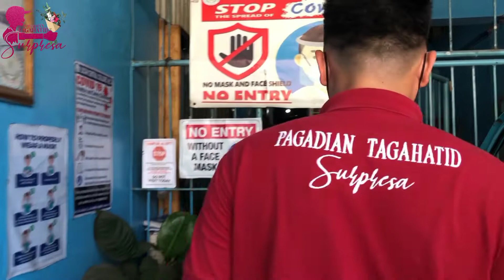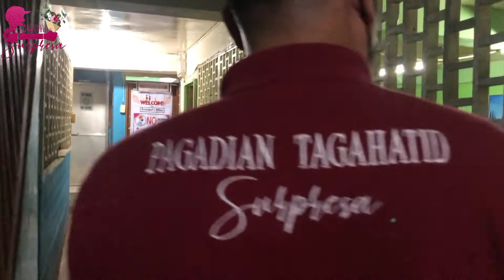Cloud 9 sa Kilig!🥰 Hindi mo alam pano ka mag react! / PagadianTagahatidSurpresa /Valentine's Special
Cloud 9 sa Kilig!😅🥰
Yung hindi mo alam pano mag react dahil may dumating na pa flowers and balloon sa work place mo!

Successful delivery in San Jose, Pagadian City.
Thank You for Trusting Team PTS!